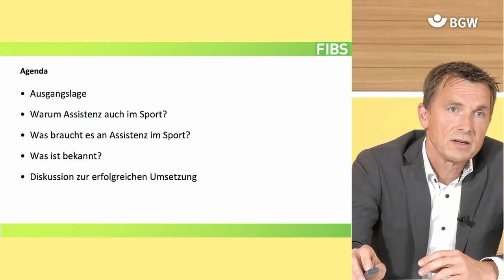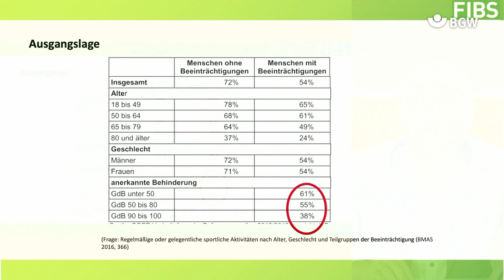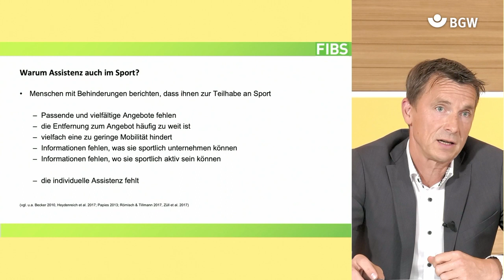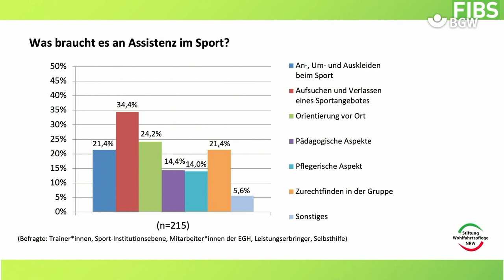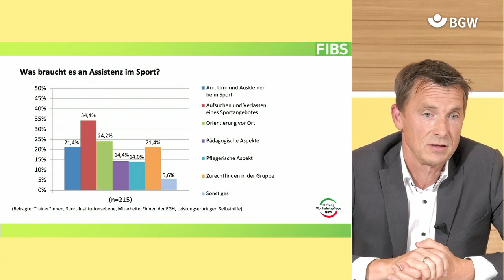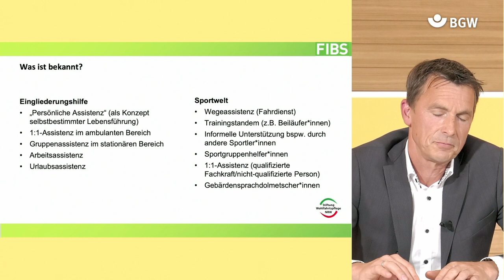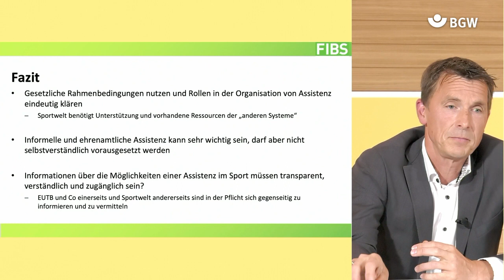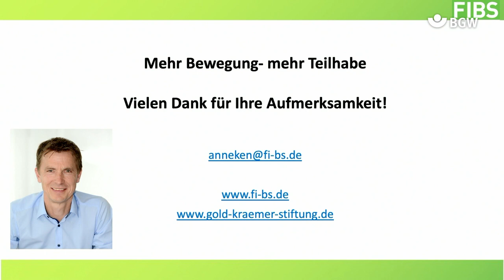Assistenz und Alltag | BGW forum 2021 4/4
In diesem Plenum sind folgende Vorträge zusammengefasst:
Persönliches Budget und Assistenzleistungen
(Maximilian Boecker)
Warum gibt es kein „Berufsbild Schulbegleitung“?
(Nils Diers)
Assistenz im Alltag: Lebensbereich Sport und Bewegung
(Dr. Volker Anneken)

Referierende:
Maximilian Boecker, Nils Diers, Dr. Volker Anneken

Moderation:
Stefan Barth